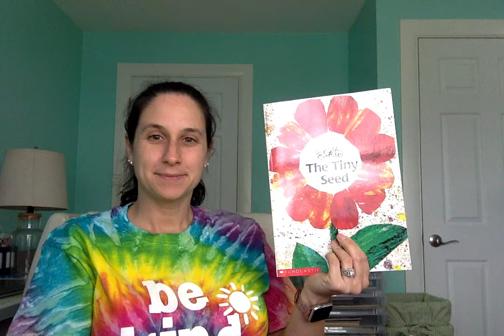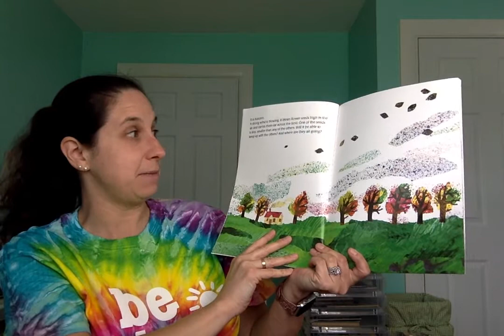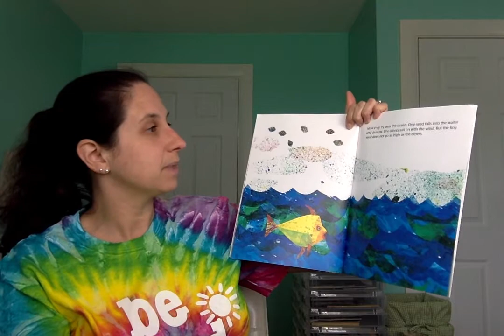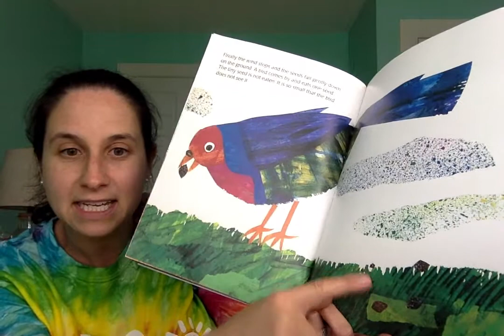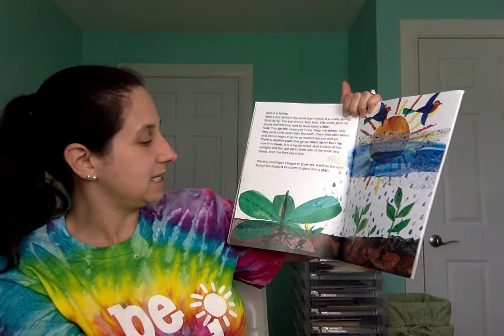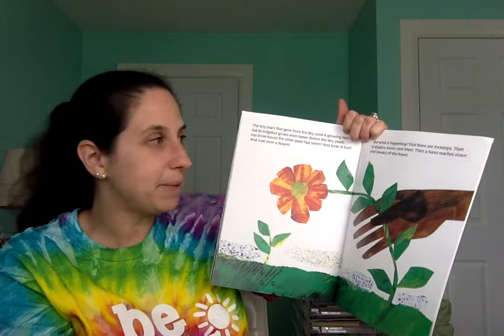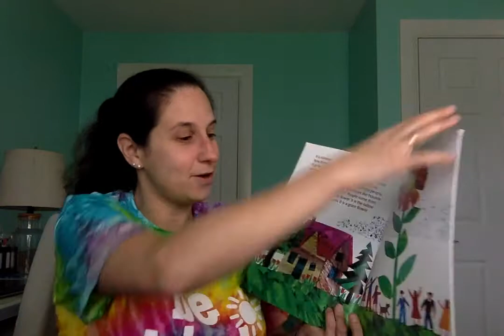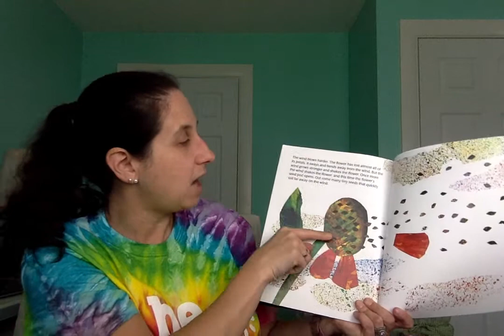The Tiny Seed by: Eric Carle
Preschool, Kindergarten, Read Aloud, Plant/Flower Life Cycle